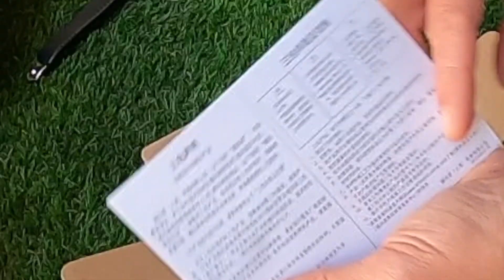😱 ME LLEGAN ESTOS PAQUETES PARA LA BICI | Andoni Arriaga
Productos del video:

-Tija telescopica
-Pistola masaje
-Tija Elita ONE
-Pedales Shimano XT
-Indicador desgaste cadena
-Crown Sport Nutrition 11% código: ANDONI

- 15% descuento en el cuadro doble suspensión con el código: andoni15

2️⃣ Like a este vídeo.
3️⃣ Dejar un comentario en el video.
4️⃣ Compartir el video en vuestra grupeta (flechita al lado del like).

Opcional 📢 Únete a mi Canal Telegram ¡CHOLLOS PARA LA BICI!

Periodo: Desde el 27/04/22 hasta el 04/05/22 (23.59)
Envio nacional

🏘 Tienda en AMAZON
💣 Compresor Airbank 10% código: ANDONIARRIAGA
👟 Plantillas Biontech 10% código: ANDONI10

📢 Únete a mi Canal Telegram ¡CHOLLOS PARA LA BICI!